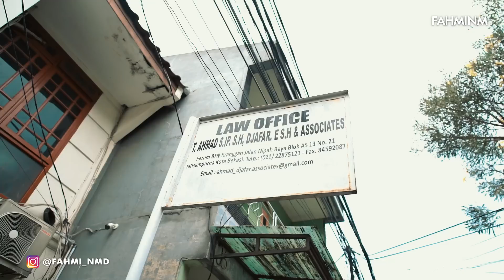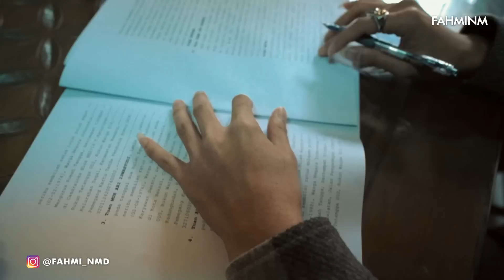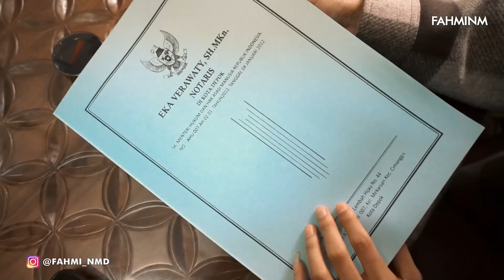Fix Beli Rumah Daerah Jaksel, Harganya Gila!!